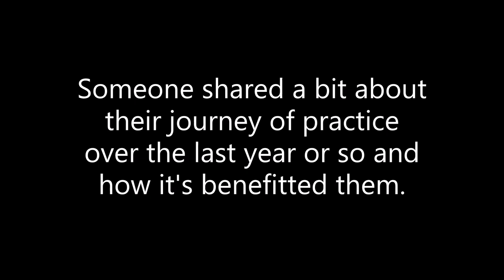Introduction to Mindfulness Meditation Course with Mark Nunberg: Week 1 - 7/7/20